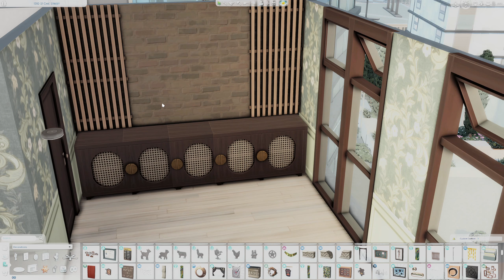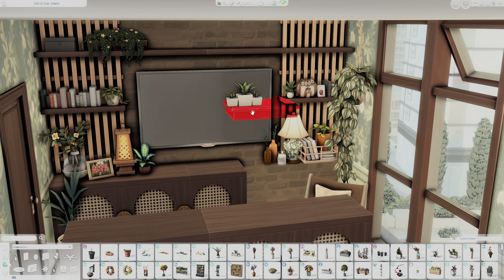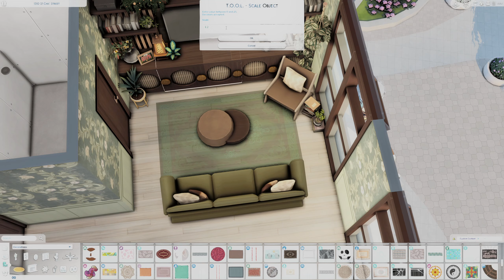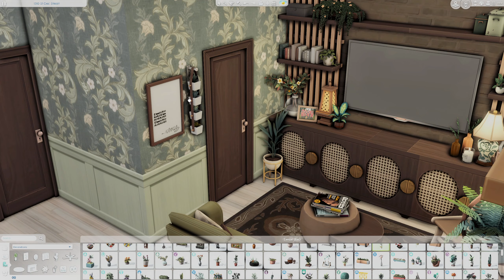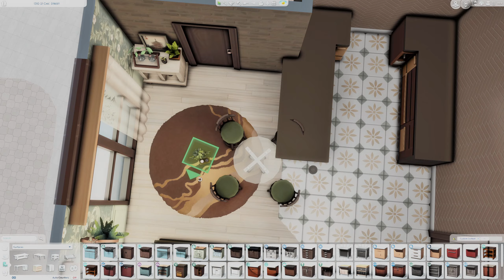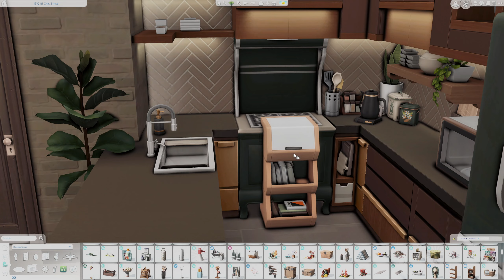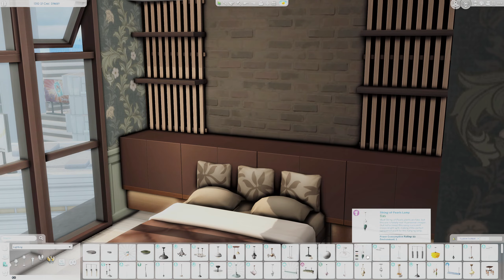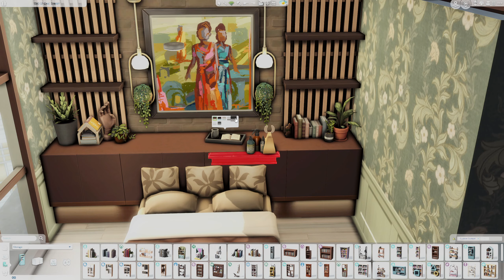Plant Lover's Apartment 🌿 | The Sims 4 Speed Build (No CC)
𝘩𝘦𝘺 𝘧𝘳𝘪𝘦𝘯𝘥𝘴! 💖 today, we're creating a bright and airy apartment decorated with plants and earthy colors. i hope you enjoy this build and let me know what you think! 🤗

𝐛𝐮𝐢𝐥𝐝 𝐝𝐞𝐭𝐚𝐢𝐥𝐬
» 1310 chic street, san myshuno
» apartment
» 1 br / 1 bth
» $ 48,156

* 𝘺𝘰𝘶 𝘥𝘰𝘯'𝘵 𝘯𝘦𝘦𝘥 𝘢𝘯𝘺 𝘰𝘧 𝘵𝘩𝘦𝘴𝘦 𝘵𝘰 𝘱𝘭𝘢𝘺 𝘮𝘺 𝘣𝘶𝘪𝘭𝘥𝘴